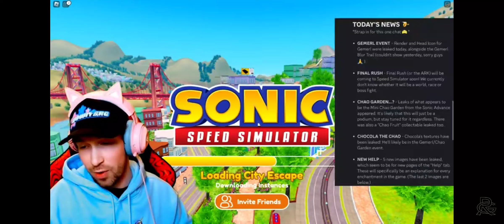24 August 2024